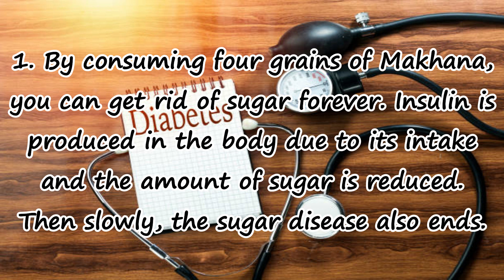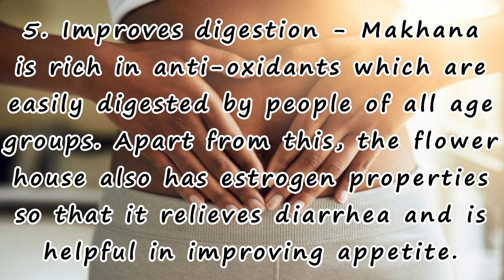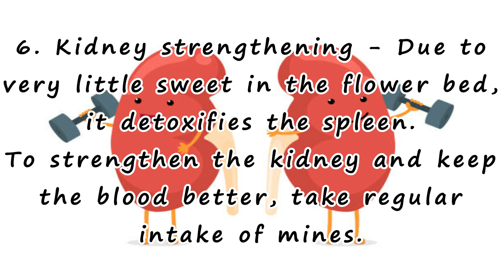Eat Makhana Every day and Get Cure From These 6 Diseases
Eat Makhana every day and do these 6 diseases

Makhana is a light snack that we include in dry fruits. If it is regularly included in your diet in the right way, then it can be achieved without any health benefits. Know its 6 health benefits and method of consumption -

Method of intake - If you want to eliminate diabetes as soon as possible and get other health benefits, then eat four Makhanas on an empty stomach in the morning. Consume them continuously for a few days.

1 By consuming four grains of Makhana, you can get rid of sugar forever. Insulin is produced in the body due to its intake and the amount of sugar is reduced. Then slowly, the sugar disease also ends.

2 beneficial for heart - Makhana is not only beneficial for sugar patient but also in serious diseases like heart attack. Consuming them keeps the heart healthy and also keeps the digestive system healthy.

3 Reduce Stress - Consumption of Makhana helps to relieve stress and insomnia problem is also kept away. Take makhanas with milk before sleeping at night and feel the difference yourself.

4. Relieve joint pain - Calcium is rich in Makhana. Their intake proves to be quite beneficial for patients like joint pain, arthritis.

5 Improves digestion - Makhana is rich in anti-oxidants which are easily digested by people of all age groups. Apart from this, the flower house also has estrogen properties so that it relieves diarrhea and is helpful in improving appetite.

6 Kidney strengthening - Due to very little sweet in the flower bed, it detoxifies the spleen. To strengthen the kidney and keep the blood better, take regular intake of mines.